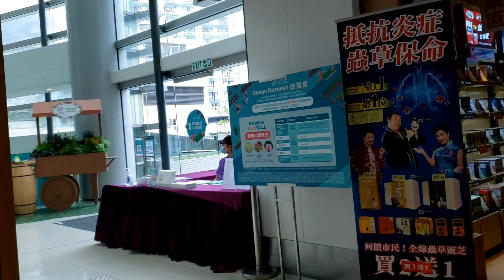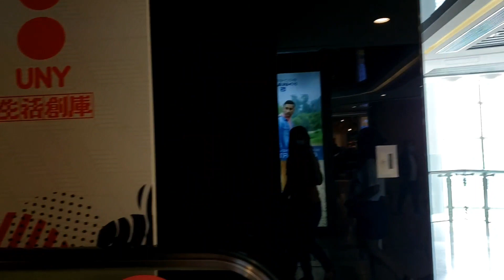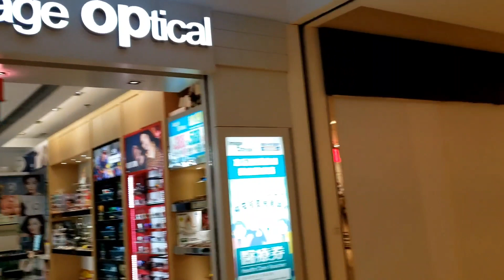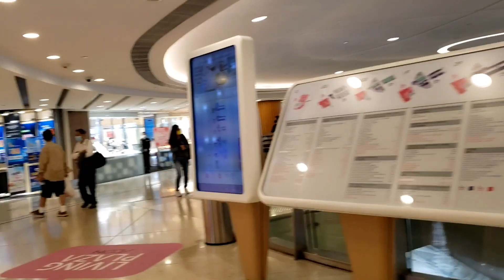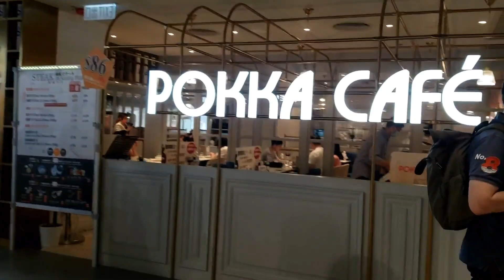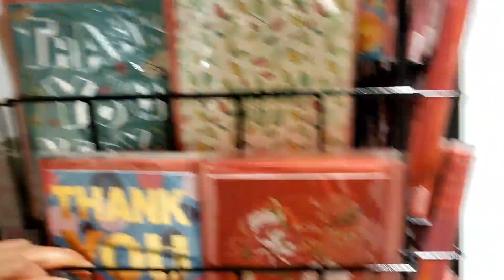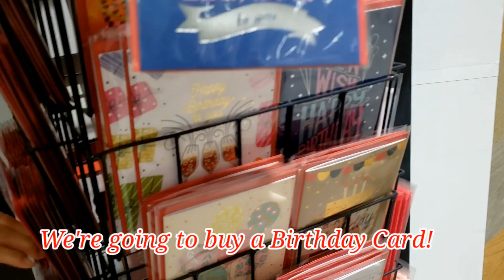Sunday Off | Window Shopping | Buying a Birthday Card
Hello everyone! If you are new here please consider to SUBSCRIBE AND SMASH THE NOTIFICATION BELL 🔔, click ALL so that you will be notified right away if I have uploaded a new video.

This video is all about our day off as an Ofw, on what we do during the day.